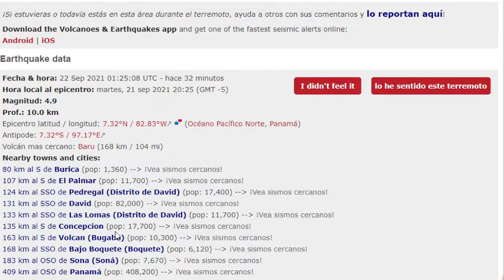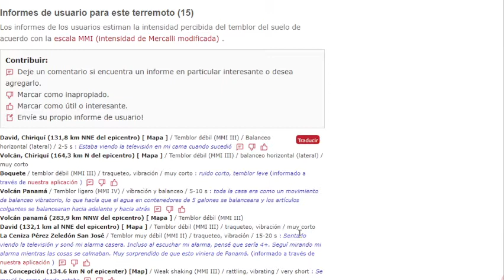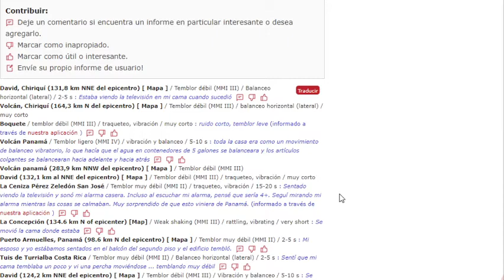FUERTE TERREMOTO 5.2 EN PANAMA